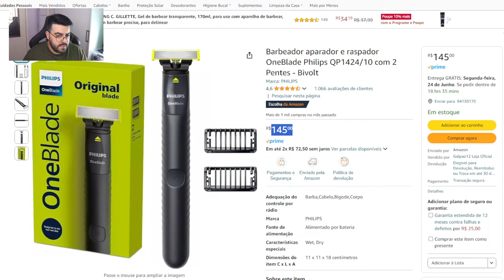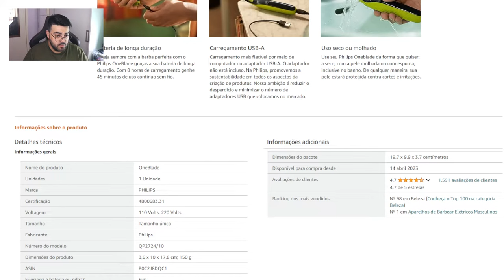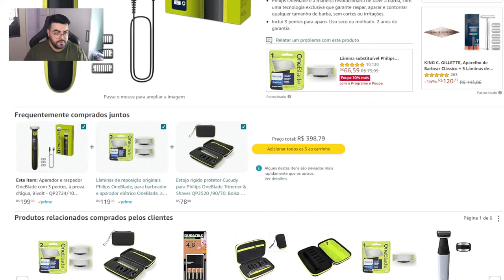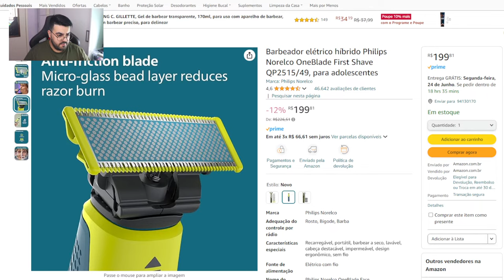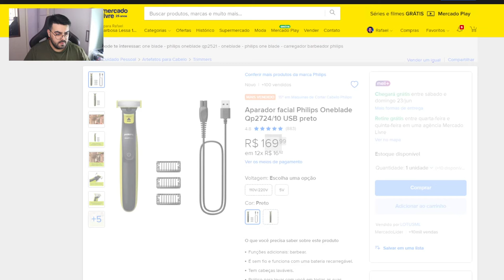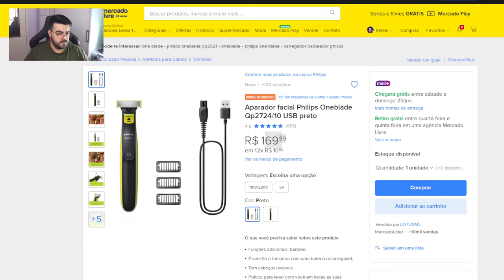Review OneBlade Philips - Modelo QP1424/10 com 2 Pentes - Bivolt ‹ Rafa Nunes ›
✅Barbeador aparador e raspador OneBlade Philips QP1424/10 com 2 Pentes - Bivolt
✅Aparador e raspador OneBlade com 3 pentes, à prova d’água, Bivolt - QP2724/10 Philips
✅Barbeador elétrico híbrido Philips Norelco OneBlade First Shave QP2515/49
✅Aparador e raspador para rosto e corpo OneBlade com 4 pentes, à prova d’água, bivolt - QP2824/10 Philips
✅Lâminas de reposição originais Philips OneBlade

🟡Aparador de Pelos Philips OneBlade QP1424/10 Bivolt Cor Cinza-chumbo e Verde-limão